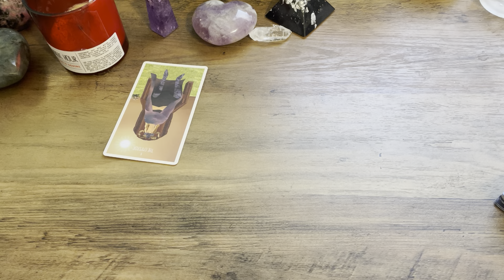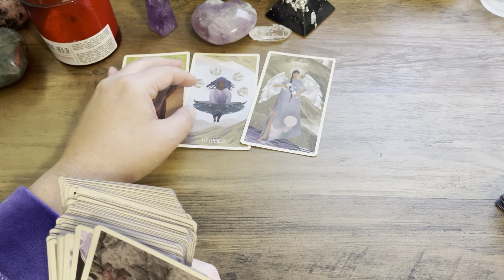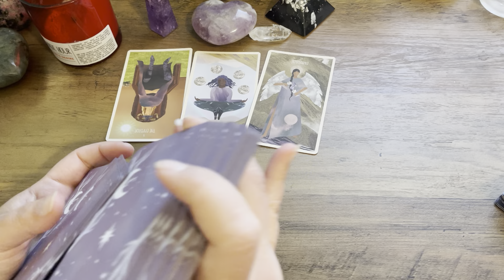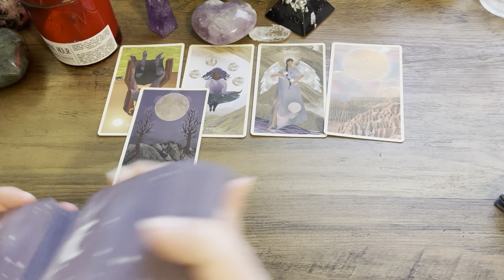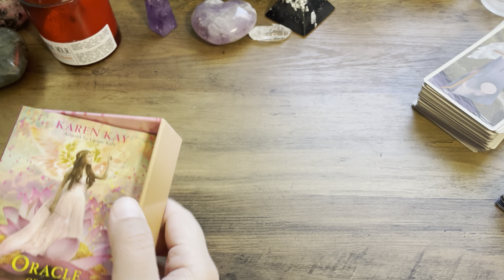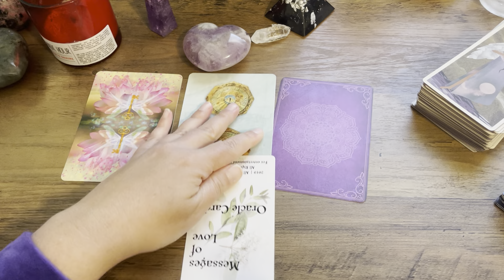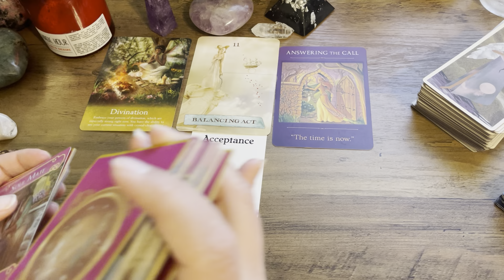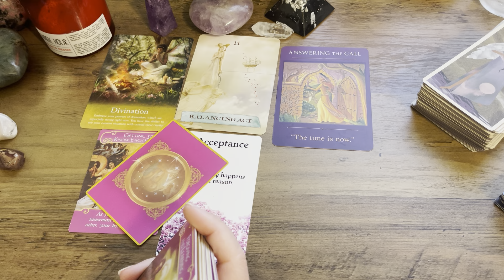TAURUS- WOW! you’ve Been Through Hell🔥 With This Person But Finally Things Are looking Up